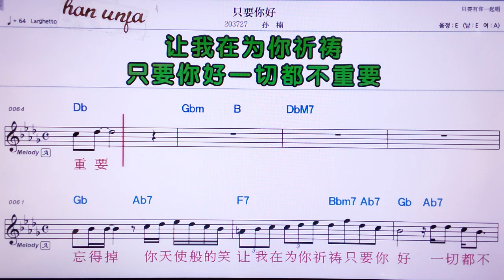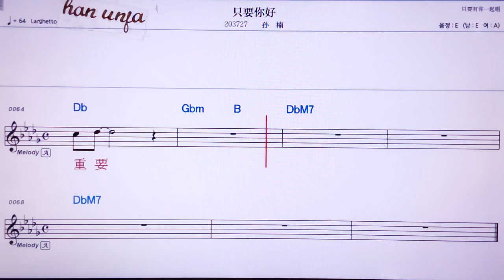💖즈야오니하오/쑨난 👍MR,노래방, 악보, 코드,Karaoke With Sheet Music